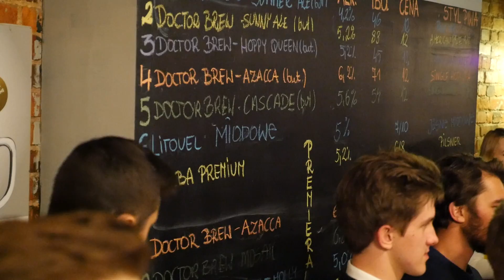Premiera Enigmy i wywiad z Doctor Brew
Tomasz Kopyra rozmawia w Marcinem Olszewskim i Łukaszem Lisem z Doctor Brew o najbliższych planach.
Materiał powstał we współpracy z Doctor Brew.